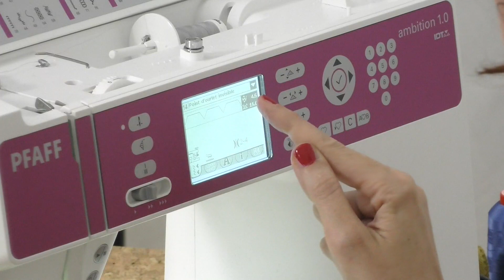Comment utiliser les pieds presseurs Pfaff ? avec Christelle Beneytout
Apprenez à utiliser des pieds presseurs sur Artesane.com

Découvrez l'utilisation des pieds presseurs proposés dans vos machines Pfaff en suivant ce cours vidéo gratuit sur artesane.com !

Dans ce cours pas à pas animé par Christelle Beneytout  et filmé par des professionnels, vous apprendrez à utiliser différents pieds presseurs pour votre machine !